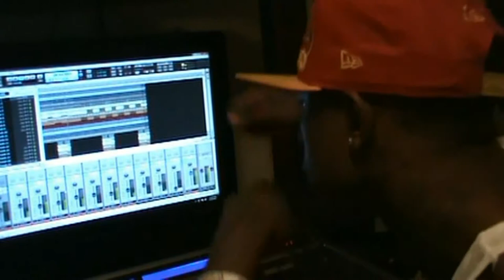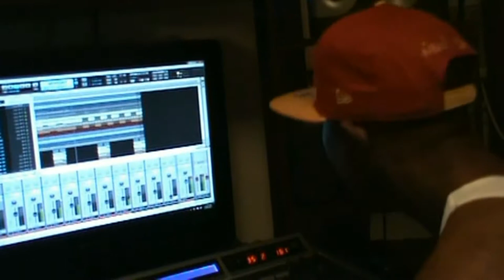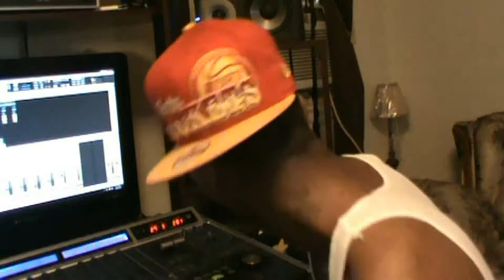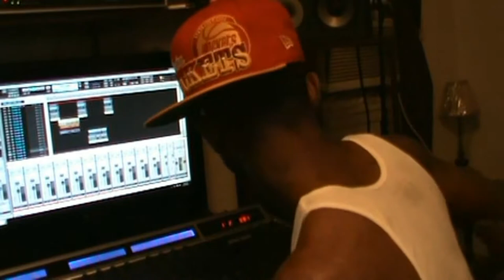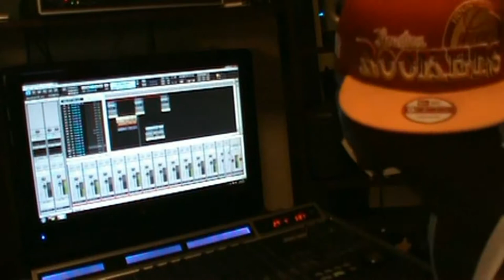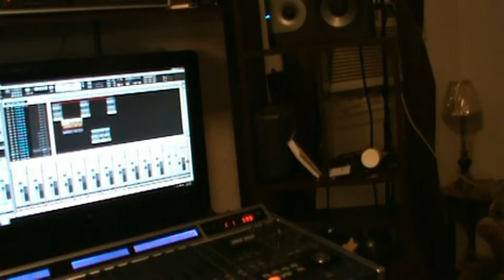YUNG ROOK DVD TRAILER